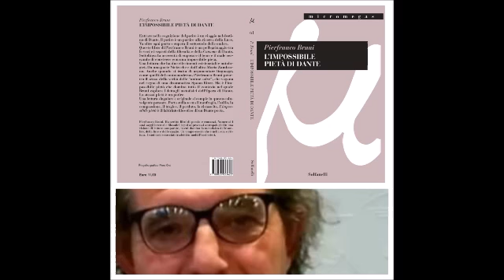"Dante e Ulisse. Una impossibile pietà" - Lectio di Pierfranco Bruni